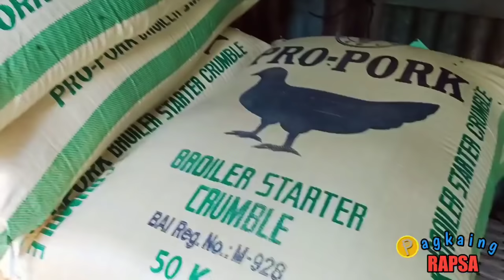PAANO MAG ALAGA NG 45 DAYS MANOK | HOW TO RAISE BROILER CHICKEN | STEP BY STEP | PART 1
Hello guys! Kung interesado kayo na matuto tungkol sa pag aalaga ng 45 days manok o broiler, maaring bisitahin ang ating channel sa pag aalaga ng manok -
AVENA FARM